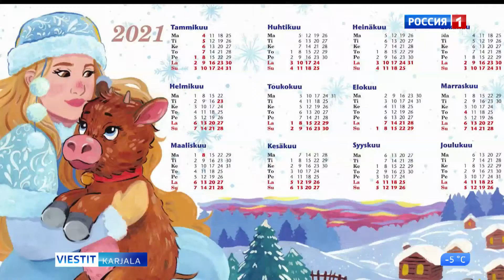Kipinä-lehden tämän vuoden ensimmäinen numero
Kipinä-lehden tämän vuoden ensimmäinen numero ilahduttaa nuoria lukijoitaan. Suomenkielisestä lehdestä löytyy paljon mielenkiintoista materiaalia ja tietysti kalenteri vuodelle 2021.